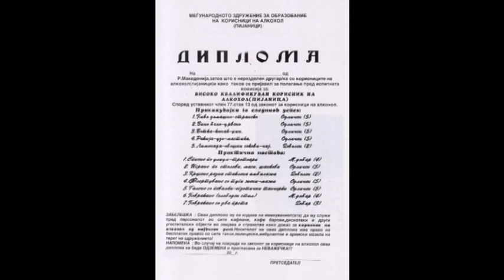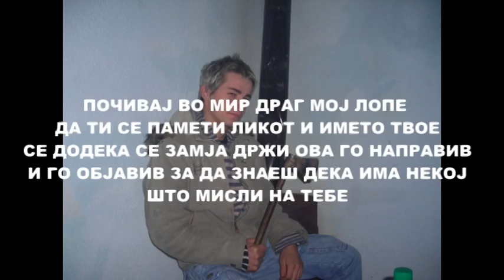ПОЧИВАЈ ВО МИР ЈОВИЦА ЈАНЕВ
ОВОЈ ВИДЕО СПОТ Е ИЗРАБОТЕНО ВО СТУДИОТО НА ДАНДИ ПРОДУКЦИЈА ОД СТРАНА НА ОСНОВАЧОТ ИВАН МИТЕВ ДАНДИ ВОЕДНО И ФАМИЛИЈАРЕН ПРИЈАТЕЛ СО ФАМИЛИЈАТА ЈАНЕВИ